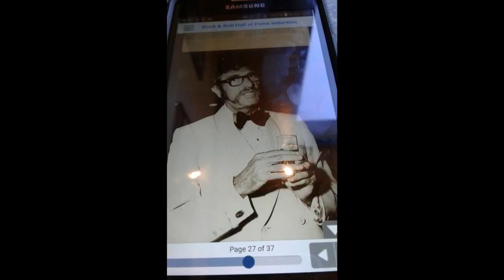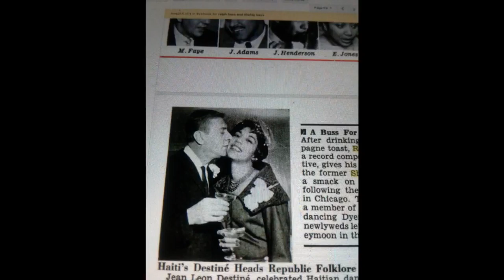REMBERING MY FATHER RALPH BASS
Remembering my father Ralph Bass, so many memories, was thinking about you today. Hope you are producing in heaven. Working on a documentary. Love you miss, wish you were still here my beautiful father.
Your daughter Joey.
Rhino.com HomeToggle navigation
Ralph Bass (record executive and producer; May 1, 1911 – March 5, 1997)During a lengthy career as a producer and talent scout for the influential independent record labels Savoy, King/Federal, Chess and Black & White, Ralph Bass played a major role in bringing black music into the American mainstream. He recorded some of the greatest figures in black music, including Etta James, Sam Cooke, James Brown, Hank Ballard and the Midnighters, the Dominoes and T-Bone Walker.Ralph Bass was born on May 1, 1911, in Bronx, New York. He had an Italian-American-Catholic father and a German-American-Jewish mother. He began studying violin as a young child and played his first concert when he was six. Then, one night at an uptown club changed him. "Chick Webb was playing," Bass said. "I said to my friends, 'Listen to that music! Look at those dancers!'"A few years later, he moved to the West Coast, where he worked at a Los Angeles manufacturing plant. He became the deejay at company picnics and began to think he could make better records than the ones he was playing. Soon, he was hired by Black & White Records and began cutting records by Lena Horne, Ivie Anderson, Slim Gaillard and T-Bone Walker, including the latter's landmark "Call It Stormy Monday." In late 1947, Bass and jump-jazzman Jack McVea cut eight sides in three hours at L.A.'s Radio Recorders. "With one more to go and only a few minutes left, the guys ran down a comedy routine called 'Open the Door, Richard!'," Bass recalled. "Next thing I knew, I was sitting on a national phenomenon." "Open the Door, Richard!" – an off-color comedy routine based on an old vaudeville skit – became a major hit and went to Number Three on the pop chart.Bass then launched his own label, Bop Records, where he recorded a two-part sax battle between Dexter Gordon and Wardell Gray titled "The Chase" and "The Hunt." He then founded Portrait Records, where he recorded Errol Garner. Then, in 1948, he began working at Savoy Records. At Savoy, he recorded such artists as Brownie McGee, Big Jay McNeely, Little Esther Phillips and Johnny Otis. In 1951, he moved to Federal Records, a subsidiary of King Records. There, he turned out one big R&B hit after another, including such ribald classics as the Dominoes' "Sixty Minute Man" and Hank Ballard and the Midnighters' "Work with Me, Annie." Despite its being banned, the latter sold more than a million copies. Bass stayed at King/Federal for seven years. He signed James Brown, and he produced the original version of the R&B standard "Kansas City," then titled "K.C. Lovin" and recorded by Little Willie Littlefield for the label. In 1958, Bass moved on to Chess Records, the Chic  gin whites ever bought my records!" Ralph Bass died on March 5, 1997